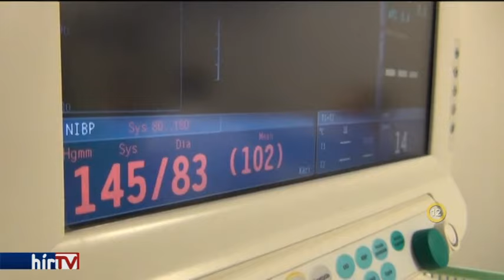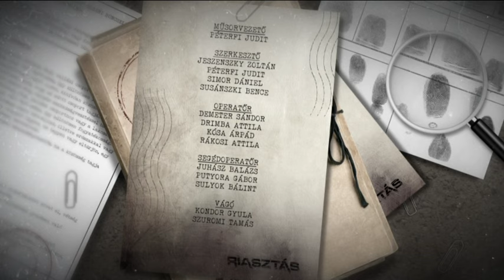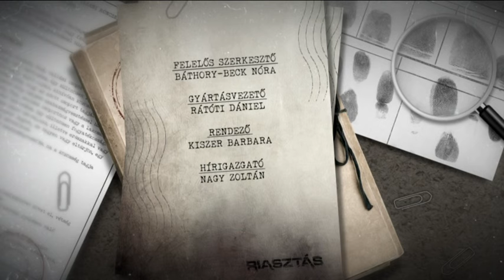RIASZTÁS - Dr. Zacher rendel.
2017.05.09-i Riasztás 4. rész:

Dr. Zacher rendel. Éjszakai műszak a sürgősségin. Drogosok, alkoholisták, hajléktalanok, az ország legszókimondóbb toxikológusának osztályán. Gyomorforgató körülmények, életmentés Zacher Gábor való világában.

Műsor a TV-ben: kedd 21:05